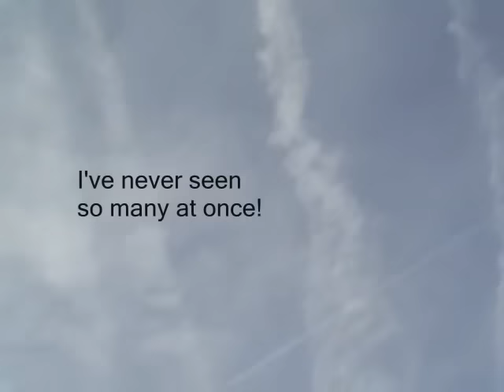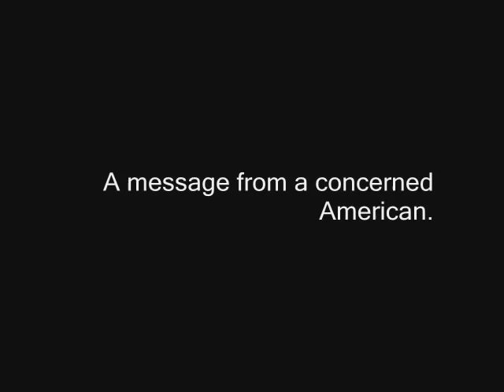Evidence of a massive Chemtrail campaign in NY, 3-12-07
Just watch.

It's fairly obvious.